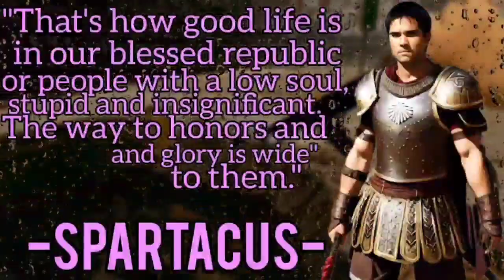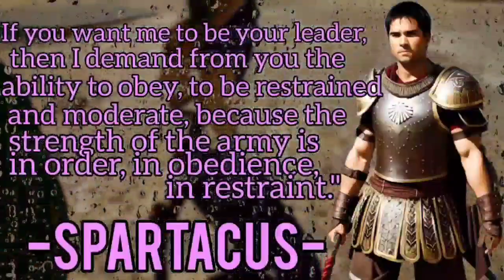💘💘💘 Spartacus .... the strength of the army - in order, in obedience, in restraint 👌🏿👌🏿👌🏿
Spartacus (Latin Spartacus, Greek σπάρτακος; died in April 71 BC on the Silari River, Apulia) — the leader of the uprising of slaves and gladiators in Italy in 73-71 BC was a Thracian, under unclear circumstances became a slave, and later a gladiator. In 73 BC, together with 70 supporters, he escaped from the gladiatorial school in Capua, took refuge on Vesuvius and defeated a detachment sent against him. In the future, he was able to create a strong and relatively disciplined army of slaves and the Italian poor and inflict a number of serious defeats on the Romans. In 72 BC . he defeated both consuls, his army grew, according to various sources, to 70 or even 120 thousand people. With the battles, Spartacus reached the northern borders of Italy, apparently intending to cross the Alps, but then turned back.

The Roman Senate appointed Marcus Licinius Crassus as commander in the war, who was able to increase the combat capability of the government army. Spartacus retreated to Bruttium, from where he planned to cross to Sicily, but could not overcome the Strait of Messina. Crassus cut it off from the rest of Italy with a moat and fortifications; the rebels were able to break through and win another battle. Finally, in April 71 BC, when resources were exhausted and two more Roman armies appeared in Italy, Spartacus entered the last battle on the Silar River. He died in battle, the rebels were killed.

The personality of Spartacus has been very popular since the XIX century: the leader of the uprising is the main character of a number of famous books, feature films and other works of art. Karl Marx gave a high assessment of Spartak, and later this assessment became widespread in Marxist historiography. Spartak became a symbol of the communist movement. Many researchers note the connection of the uprising with both the spontaneous struggle against slavery and the civil wars that unfolded in Rome in the I century BC.